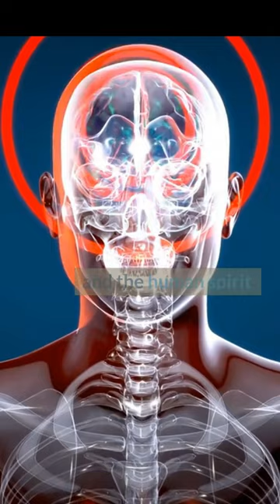best fighting movie part 1